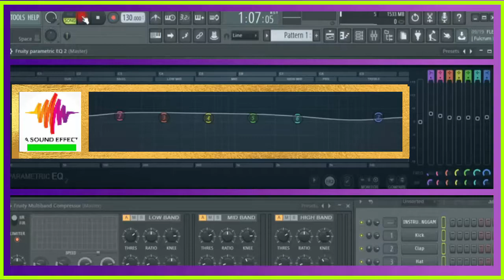Free sound effect WALKING IN THE FOREST